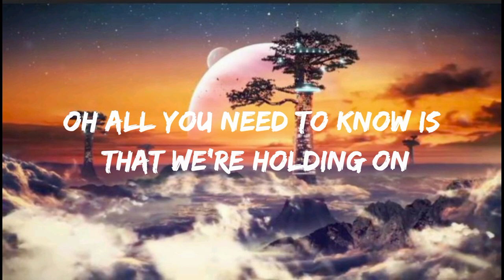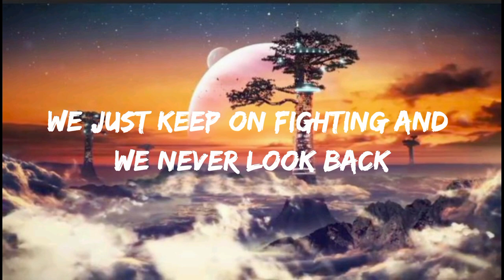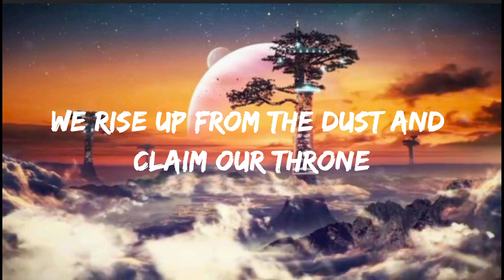The Fat Rat - Rise Up ( Lyrics )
LYRICS //

When you think that you lost, oh
We're unstoppable
Don't be afraid to show
(Throne, throne, throne)
We're unstoppable
(Throne, throne, throne)
(Throne, throne, throne)